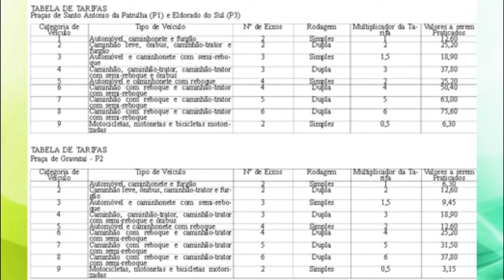PEDÁGIOS DA CONCEPA TEM REAJUSTE DE PREÇO.